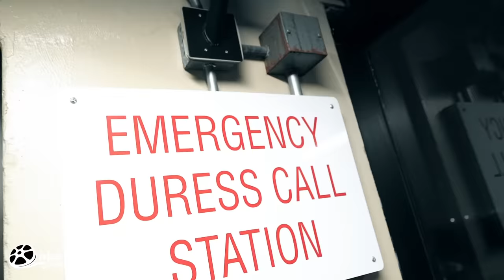Drilla - "Big Dog" | Presented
Directed by Laka Films
Shot by Brandon Holmes
Edited by Watsyn Filmz

Keep up with Laka Films!